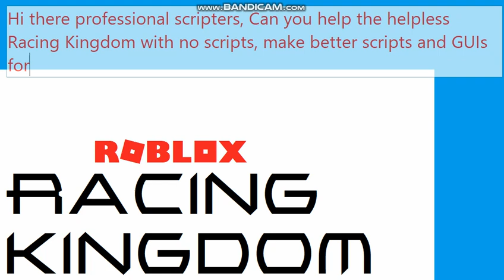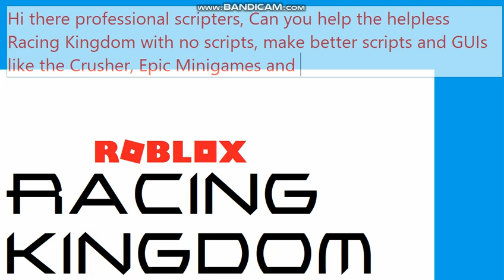For some do-gooder scripters in ROBLOX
Make an better script and GUI for me and my helpless Racing Kingdom.